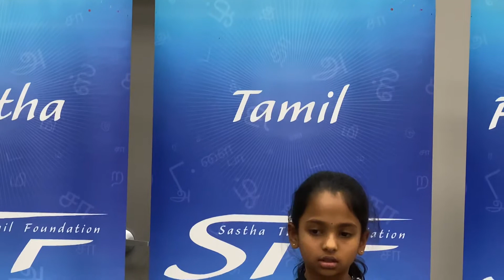Mithra Gajendran - ஏன் திருக்குறள் உலகப்பொதுமறை? - T13 2020 பேச்சுப்போட்டி